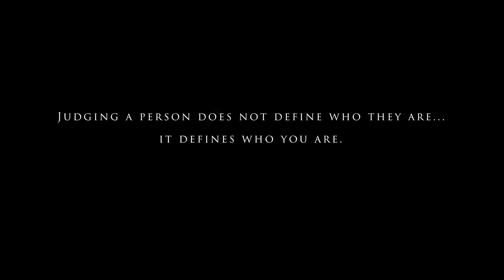Khago - Walk A Mile (Official Video HD) January 2018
Khago - Walk A Mile
Prod By. FMR Records & LCG Music
Dir: Jimmy Blanco
Distributed By